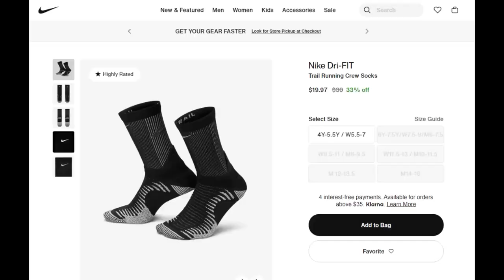Grip Socks Have Changed Football Forever (CHEAT CODE)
Grip socks are really effective. they are expensive but they are worth it i have used them for only 3 days and damn they have made me so good i have good ball control now and good agility and my focus and confidence is super high :)
free lofi beat - Beside You